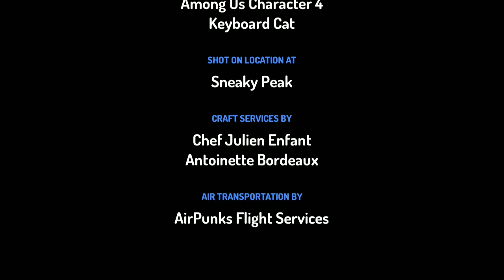among us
memy christmas